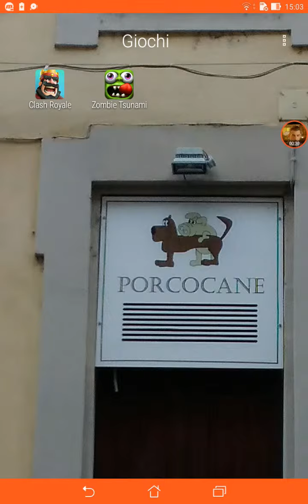Apro il baule da 7 vittorie della sfida cura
Ciaooooo I nostri strumenti

VIDEOCAMERE

Tablet :-) Asus

Drone
Speriamo nell' acquisto di un drone  (XIAOMI MI DRONE 1080P)